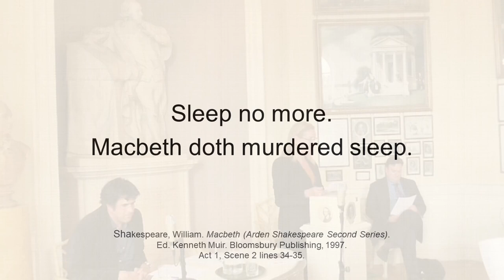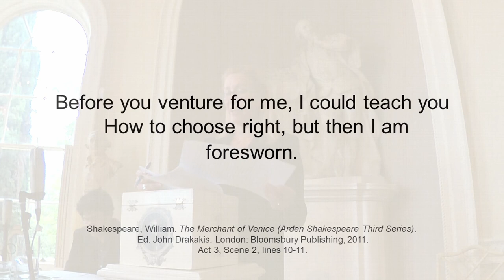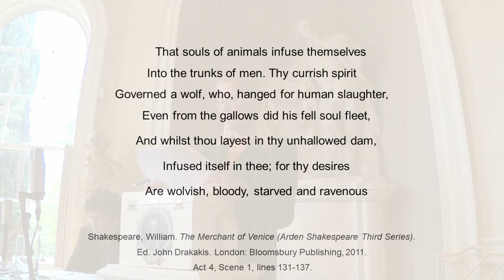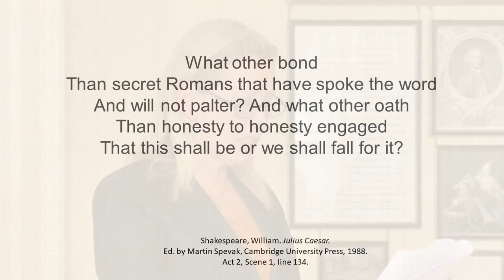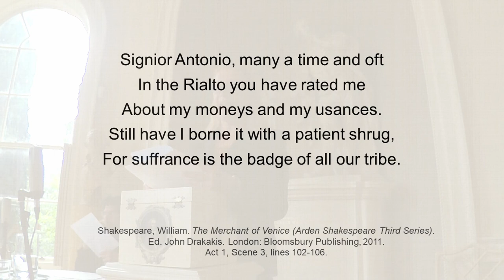Caroline Lion: Hannah Arendt's Worst Nightmare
Caroline Lion is a PhD research student at the Shakespeare Institute under the supervision of Ewan Fernie. Conferences at which she has participated include Shakespeare and Presentism (Kingston and UNLV, 2018), Shakespeare and Philosophy (Royal Holloway, 2018) and soon (October 2019) the Blackfriar’s Conference at the American Shakespeare Center. Her rabbinic training includes the Academy of the Jewish Religion/Los Angeles as well as the Conservative Yeshiva in Jerusalem and her rabbinic teachings have been published in the weekly online journal DovrayTorah. She has been an instructor at the University of Birmingham and at Southern Oregon University.  Once the literary manager of the award-winning Magic Theater in San Francisco, Caroline’s fiction and plays have received notable endorsements.  She lives in Stratford upon Avon and flies to Ashland, Oregon in the fall to teach classes, do research and to be with family and friends. Her thesis is titled Beyond Violence: “The Merchant of Venice”.

Built in 1756, this striking little octagonal building and its 18th    century pleasure-garden setting were restored in 1998/99 by the Garrick's Temple Partnership Project, funded in part by a Heritage Lottery grant and donations from a range of other organisations and individuals. The renowned actor-manager, David Garrick, built the Temple to celebrate the genius of William Shakespeare, commissioning the sculptor Roubiliac to provide a life-size statue of his hero to be placed inside. The recent restoration reinstates the statue in replica and also houses a display which celebrates David Garrick's acting career and his private life in Hampton. Garrick’s Lawn is the name of the garden on the Thames that surrounds Garrick’s Temple to Shakespeare. Although there is no official record to prove it, it is widely believed that Lancelot “Capability” Brown advised David Garrick on how best to lay out the grounds of Garrick’s Villa.

The Kingston Shakespeare Seminar has been created to realize the director Sir Peter Hall’s vision for the Rose Theatre, Kingston-upon-Thames as a world centre for Shakespeare study and performance.

KiSS brings leading international Shakespeare scholars to the Rose, which Sir Peter Hall developed to be a ‘teaching theatre’. Here Sir Peter directed Dame Judi Dench in a celebrated production of A Midsummer Night’s Dream. More recently, Trevor Nunn directed the John Barton and Peter Hall adaptation The Wars of The Roses at the Rose. But KiSS also commemorates Kingston’s historic connection with Shakespeare, which goes back to David Garrick – who lived here, and built the beautiful Shakespeare Temple beside the Thames – and to the first performances of some of Shakespeare’s greatest plays at nearby Hampton Court Palace.

David Garrick built his Shakespeare Temple as a place where ‘the thinkers of the world’ would meet to reflect on the plays. He hoped Voltaire would come. Now the Kingston Shakespeare Seminar is realising the great actor’s vision, with this series of symposia on Shakespeare in Philosophy.

The Shakespeare and Philosophy project has grown out of Kingston Shakespeare and it is an independent, non-profit, crowdfunded collaborative entity dedicated to promoting the humanities and access to knowledge in a precarious world. The project is run by early career and independent  researchers and will be creating online content, for example videos and podcasts, as well as bringing together people interested in the varied field of Shakespeare and philosophy. It has also taken on the task of recording, editing and disseminating the Kingston Shakespeare archive, especially the Temple symposia.

Video and audio recorded by Anna Ilona Rajala and Timo Uotinen. Edited by Timo Uotinen.